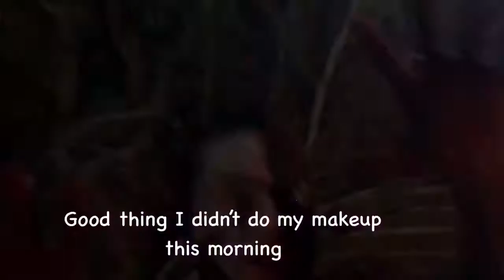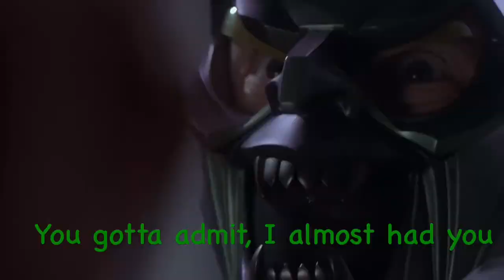Spider-Man Final Fight Scene: Captioned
This was inspired by another video I saw, go check it out!